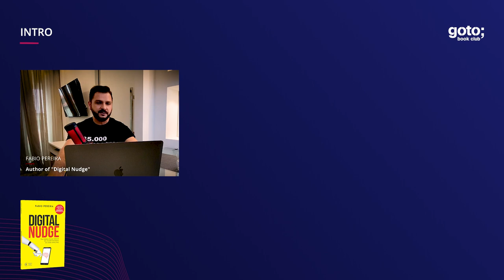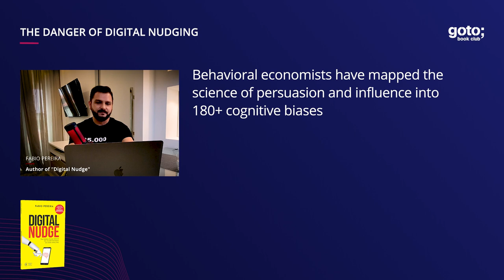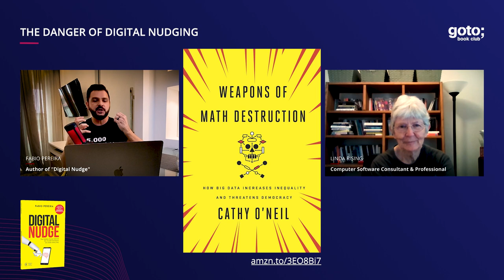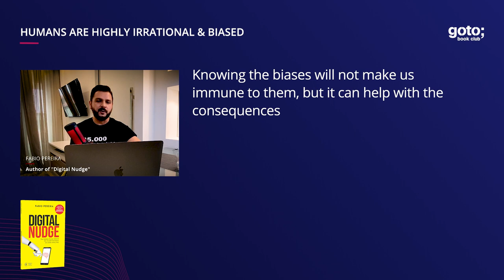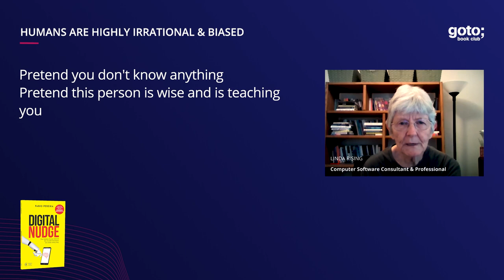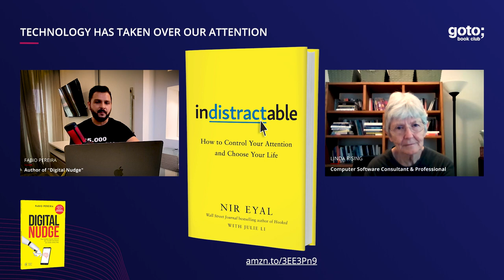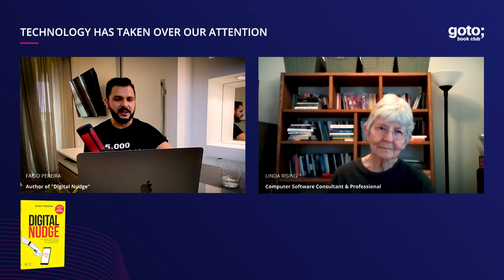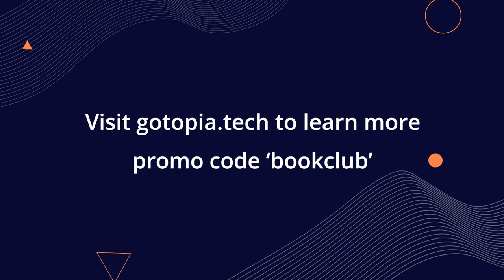Digital Nudge • Fabio Pereira & Linda Rising • GOTO 2021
Fabio Pereira - Author of "Digital Nudge" & Head of Open Innovation Labs in Latin America at Red Hat @fabiopereirame
Linda Rising - Author of various books & Computer Software Consultant and Professional

DESCRIPTION
35,000. That's the average number of decisions a person makes every day. Have you ever wondered how many of these are digital decisions — ones made using technology like smartphones, wearables or laptops? How about decisions that computers, algorithms and artificial intelligence make for us?
The vast majority of our decisions are influenced by irrational and emotional factors. For decades, scientists have been studying so we can better understand how it is possible not only to predict but also influence decisions through interventions on the environment where decisions are made.
Learn more by diving into this GOTO Book Club episode with Fabio Pereira and Linda Rising.
The interview is based on Fabio's book "Digital Nudge"

TIMECODES
00:00 Intro
03:22 Behavioral economics
04:38 35,000 decisions a day
08:00 The danger of digital nudging
10:35 Humans are highly irrational & biased
23:35 Technology has taken over our attention
31:39 Positive aspects of digital nudging
36:40 Outro